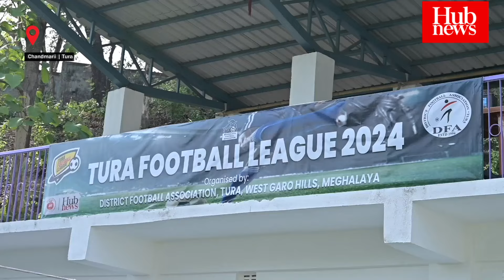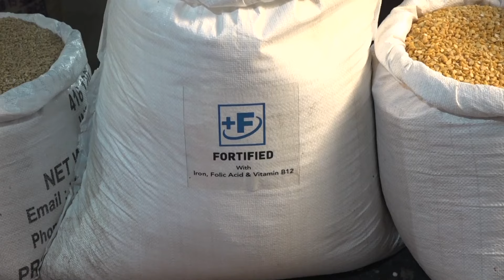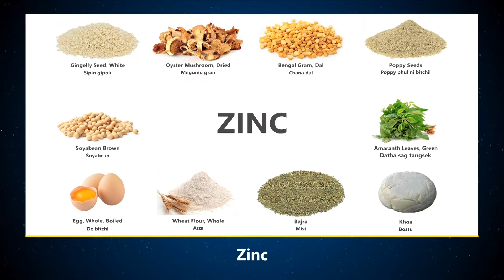Tura Football Super league Division a•bachenga